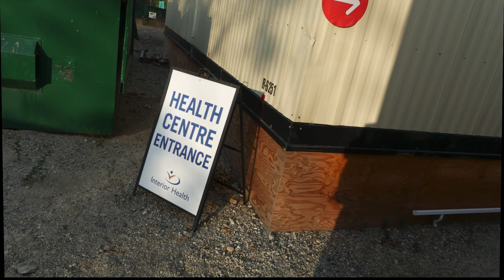Wound Care 17th Oct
Just the facts - No Ad Lib